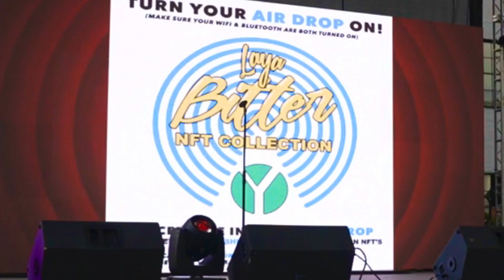LAYA - Agenda Festival/AC VLOG 2021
Follow LAYA at her very FIRST festival performance!

Shot by: Daniel Alphonse Boulos (@a.boulos)
Edited by: LAYA